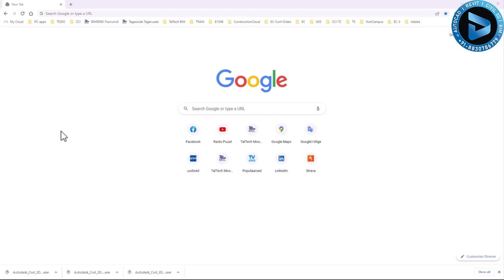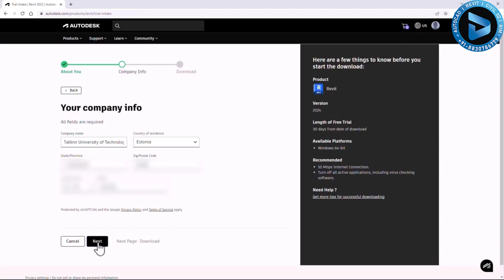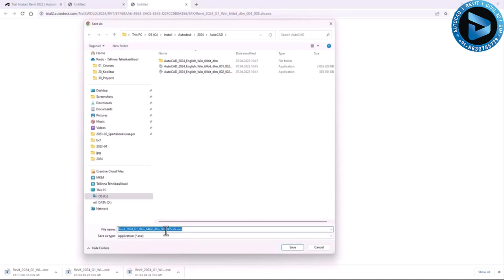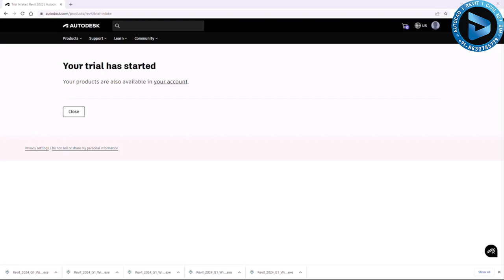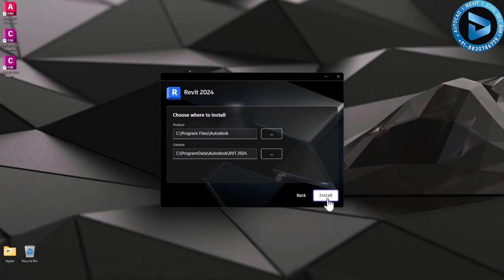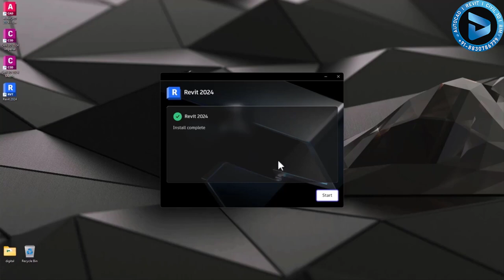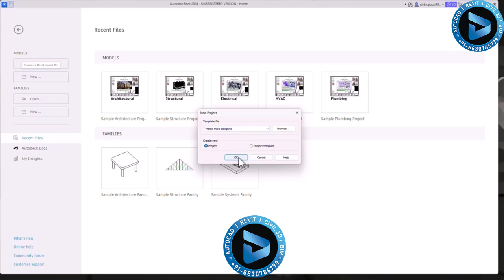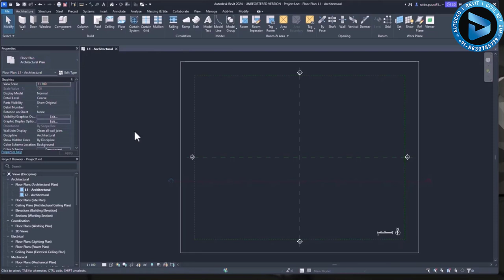Revit 2024 Unboxing: Discover the Power of BIM Softwares Today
"Welcome to the ultimate guide on Revit 2024! In this video, we will take you through the entire process of downloading, installing, and running Revit 2024. Get ready to dive into the world of Building Information Modeling (BIM) as we unbox this powerful software and explore its amazing features. From beginners to seasoned professionals, this comprehensive tutorial will equip you with the knowledge you need to excel in Revit 2024 and create stunning architectural designs. Join us on this exciting journey and unlock your full potential with Revit 2024!"

Description 2:
"Revit 2024 is here, and it's time to revolutionize your design workflow! Join us in this in-depth video as we guide you through the step-by-step process of downloading, installing, and running Revit 2024. Whether you're an architect, engineer, or design enthusiast, this tutorial is tailored to help you get started with BIM and unleash your creativity. From setting up the software to navigating the user interface, we'll cover everything you need to know to make the most out of Revit 2024. Don't miss out on this opportunity to elevate your design skills and explore the possibilities of BIM!"

Learn Civil3d,Revit,Naviswork,Infraworks,Bim Modelling,Earthwork Quantity Take off.